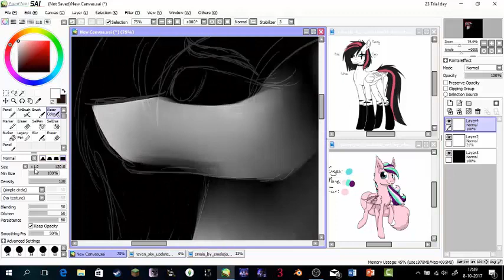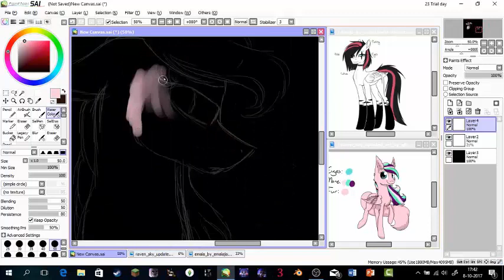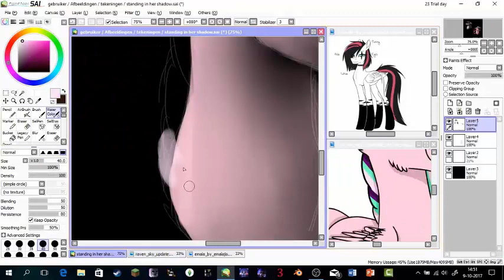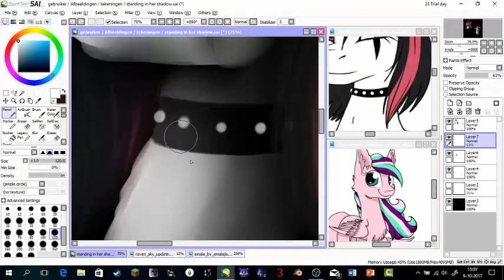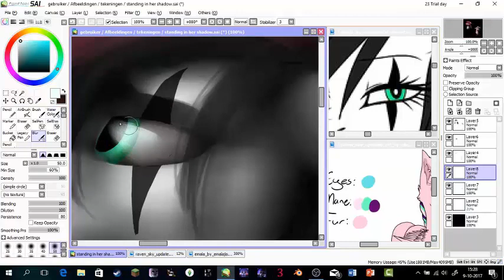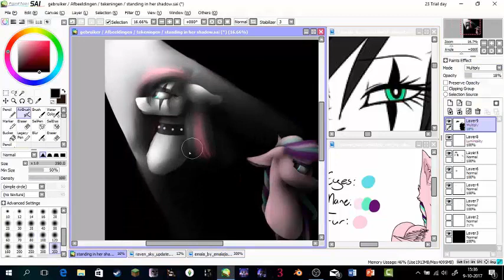Standing in her shadow | mlp speedpaint [read description before you comment!]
Okay, first off, I DO NOT HATE EMALA JISS. In fact, the opposite is true. I love Emala and her art style. All her work is wonderful! I just needed to express the fact that she's a lot bigger than most other mlp artists, and that her huge channel often overshadows the smaller ones like me, which sucks a lot, especially since most of us put in just as much work into this, or even more.
Still, I love Emala's work and I'm sure she's an amazing person in real life as well!